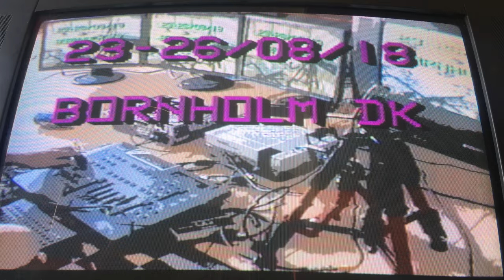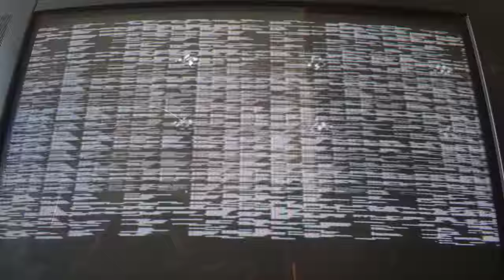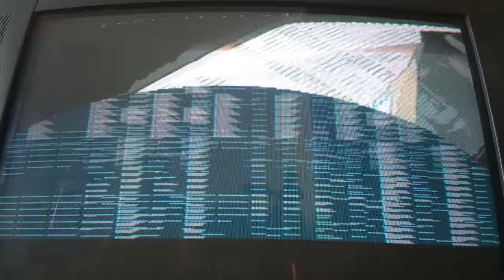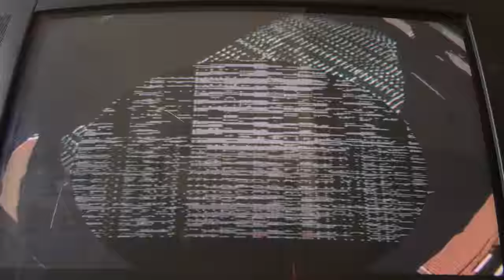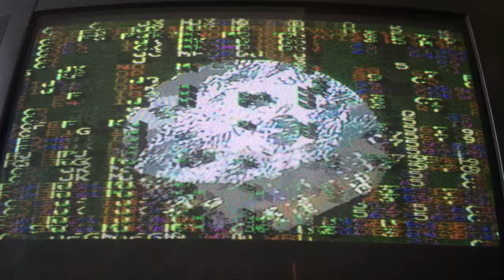Visuals by VJ chipwarrior, music from HEXADECI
Testing my new set-up for Chipwrecked 2018 in August.

- Panasonic wj-ave5
- 2 Nintendo NES + everdrive + glitchnes by NOCARRIER
- 2 CCTV's